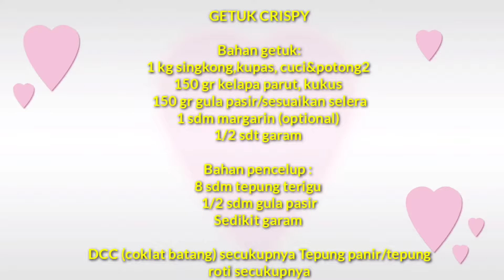GETUK CRISPY Istimewa Jadi IDE JUALAN CEMILAN Kekinian | Bisa Dijadikn Bisnis Jualan Frozen Food Loh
GETUK CRISPY Jajanan Tradisional Diolah Dengan  Cita Rasa Istimewa Jadi IDE JUALAN CEMILAN Kekinian | Bisa Dijadikn Bisnis Jualan Frozen Food Loh

Bahan getuk:
1 kg singkong,kupas, cuci&potong2
150 gr kelapa parut, kukus
150 gr gula pasir/sesuaikan selera
1 sdm margarin (optional)
1/2 sdt garam

Bahan pencelup :
8 sdm tepung terigu
1/2 sdm gula pasir
Sedikit garam

DCC (coklat batang) secukupnya Tepung panir/tepung roti secukupnya

Selamat bergabung di Vlia Cooking Channel !!! Channel ini khusus berbagi aneka resep masakan dan cara membuatnya dengan mudah dan praktis.dari resep masakan yang paling mendasar sampai masakan utama baik dari dalam maupun luar negeri yang di antaranya ada masakan sederhana,masakan indonesia,aneka cemilan/minuman,kue dan lain lain.
Channel ini bisa sangat membantu bagi kita yang suka hobi memasak.saya bukanlah koki yang hebat,tapi saya hobi memasak dan dengan senang hati saya akan membagikan semua resep dan cara memasak yang pernah saya pelajari pada kita semua. Semoga Channel ini bisa bermanfaat tuk terus meningkatkan hobi kita.